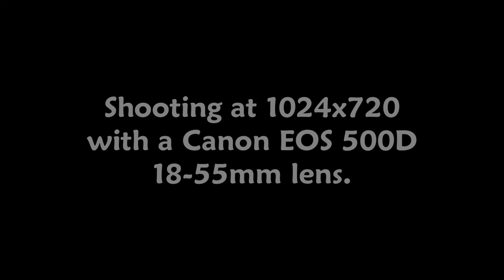Canon EOS 500D sound test.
Only recording in 720p but it doesn´t matter because i just wanted to test the sound.

The dj equipment is Pioneer DJM 400.